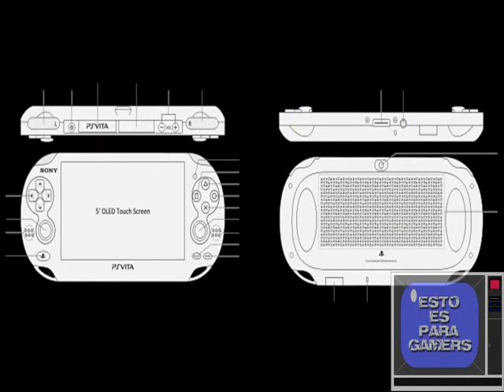Esto Es Para Gamers | GTA SA Loquendo | Cap.2 | Especial PS Vita E Invitado CJ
HOLA A TODOS AMIGOS DE YOUTUBE AUI LES TRAIGO EL SEGUNDO CAPITULOS DE ESTO ES PARA GAMERS. TRATE DE HACERLO LO MAS RAPIDO POSIBLE PARA QUE LO DISFRUTEN. BUENO QUEDARON PREGUNTAS PENDIENTES QUIERO QUE ME LAS RESPONDAN EN COMENTARIOS POR FAVOR. BIEN ACA UNA PREGUNTA EXTRA: QUE PREGUNTAS LE ARIAN A CJ(CLARO QUE LAS RESPONDERE YO) Y NOMBRARE EL CANAL OSEA EL NOMBRE DE QUIEN HIZO LA PREGUNTA.